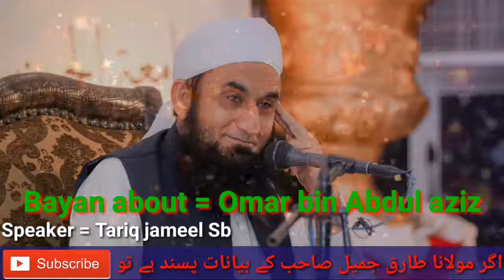Allah's Message To Omar-Bin-Abdul-Aziz On Death | Maulana Tariq Jameel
Death of Omar bin Abdul aziz & life style of Muslim Leaders Explanation by Maulana Tariq jameel

Molana Tariq Jameel is a Pakistani religious and Islamic scholar, preacher, and public speaker. On this channel, we share videos of some of the best scholars of Islam including Maulana Tariq Jameel Sahab, Maulana Raza Saqib Mustafai and many more like them.

If you like our videos, then please do not forget to press the like button, share it with your friends, comment what you think about our video, and above all, subscribe to our channel for more interesting videos.Subscribe For islamic Bayanats